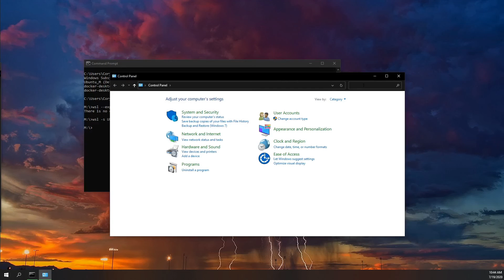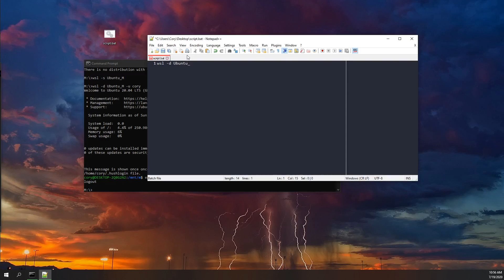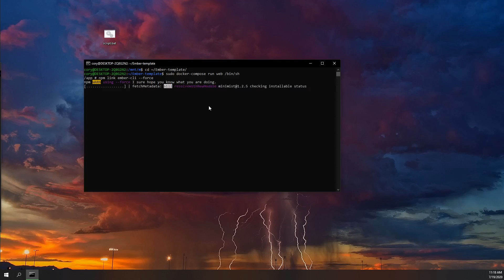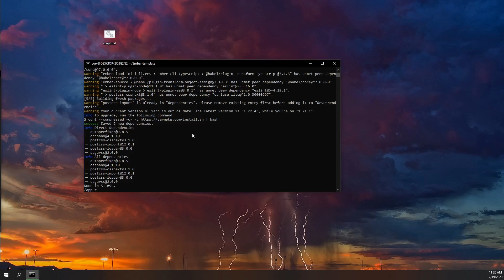Moving Linux Distribution in WSL2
Hello and welcome to today's WSL2 tutorial. Today, we will be moving the
vhdx file from one drive to another. After the move, we will be removing
the old distro, then fixing problems to docker-compose and other projects.

Code for copying:
List all Linux distros: wsl --list --all

Export Linux distro from WSL2: wsl --export [distro] [filename].tar

Import new Linux distro for WSL2: wsl --import [new distro] [folder to import to] [tar filename].tar

Set default Linux distro: wsl -s [distro]

Shutdown Linux distro: wsl -t [distro]

Open terminal into distro for some user: wsl -d [distro] -u [linux user]

Link docker-credential-desktop.exe: sudo  ln -s /mnt/c/Program\ Files/Docker/Docker/resources/bin/docker-credential-desktop.exe /usr/bin/docker-credential-desktop.exe

Relink Ember project to ember-cli: npm link ember-cli --force

Timestamps:
00:34 Find which user to peform WSL2 distro move in command prompt
01:41 Moving Linux distro
03:37 Set default distro, shutdown old distro, removing Ubuntu app
04:10 Getting terminal into distro for Linux user
05:30 Fixing docker-compose after move
06:50 Fixing projects in distro